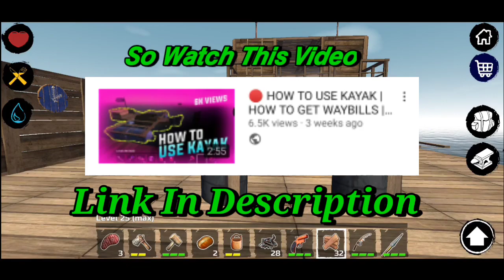🔴 HOW TO FIND ISLAND | SURVIVAL ON RAFT ISLAND EXPLORING | RAFT WALKTHROUGH | TOXIC PRATTU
SURVIVAL ON RAFT | HOW TO FIND ISLAND | ISLAND! | RAFT WALKTHROUGH | TOXIC PRATTU

Social Mideas

how to summon the merchant in survival on raft
Player nim
survival on raft day 8
raft walkthrough
SMND x GMNG
How to get Watbill
HOW TO GET WAYBILL
Survival on raft
kiki Setiawan
how to play online multiplayer in survival on raft
how to make water maker in survival On raft
how to use water maker in survival On raft
survival On raft part 1
how to increase Level Fast In Survival On raft
Increase level fast in survival on raft
survival on raft increase level fast
fastest way to increase level in survival on raft
fast level up in survival on raft
Level 25
Level 25 complete

About Video And Game :-

1) Survival on raft gameplay
2) survival on raft gameplay hindi
3) how to play Survival on raft
4) how to use flair gun in survival on raft
5) best survival game
6) survival games
7) how to make water tank
8) how to use water tank
9) how to make aquarium
10) how to use aquarium
11) how to make house
12) how to build house in survival on raft game
13) survival on raft gameplay in hindi
14) Survival On raft crafting in the ocean

Here Is Some My Best Video :-

Lucid Dream Adventure 1  :-

Here Is My Personally Favorite videos ( FaceCam)

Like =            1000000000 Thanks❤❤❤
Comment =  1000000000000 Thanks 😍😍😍